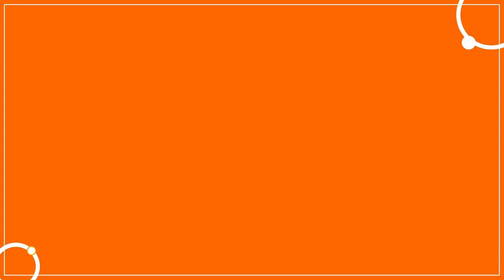Mejora tu destreza con la mano derecha en instrumentos con púa | Compensar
Mejora tu práctica de la mano derecha con la púa en los instrumentos de cuerdo con estos consejos fáciles y sencillos.